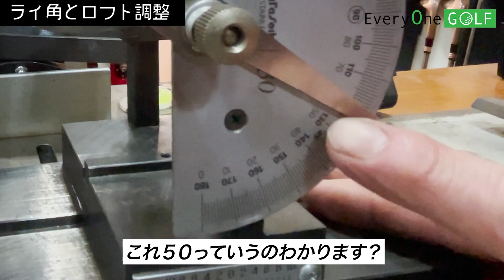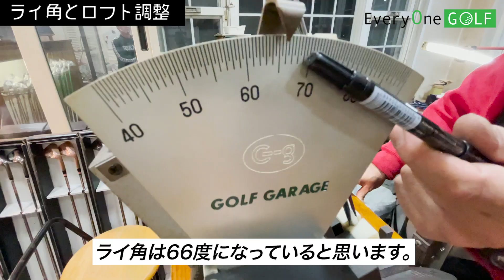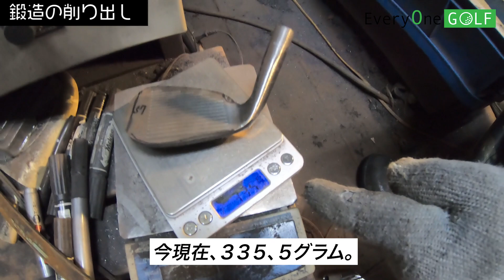ウェッジの制作を一から撮影！第一回！削っちゃいます！STATUS！ロフト角＆ライ角調整・削り出し・仕上げ研磨・バレル研磨まで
ウェッジの制作現場に突入！オリジナルウェッジを専門のプロ
STATUS「山本哲生」氏に委ね制作！
ロフト・ライ角調整〜削り出し〜仕上げ研磨〜バレル研磨
今回の動画は１回目でバレル研磨までアップ！

MC佐藤＆坂井誉出演

オンラインでゴルフレッスンが受講できるサイト。
プロゴルファーとLINEで繋がり動画レッスンできます。
簡単にそしてわかりやすくレッスン致します。
無料体験レッスンも受付中！
生徒様募集中！そして登録プロも募集中！
是非ホームページをご覧ください。

EVERYONE GOLF は
ゴルフをもっともっと上手になりたい、楽しくやりたい、競技に出たいなど
いろいろなゴルファーの方をを応援します。

EVERYONE GOLE　エブリワンゴルフ
撮影協力： KITSUNEFILM